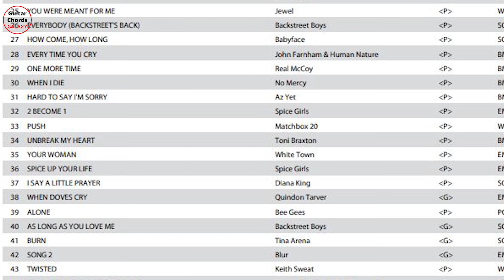Teme celebre #8 - Song 2 (Blur) | Tutorial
Acest tutorial îți prezintă  tutorialul riff-ului piesei "Song 2" a trupei Blur. Woo-hoo!
Afla detalii despre cum s-a nascut aceasta tema celebra, despre trupa Blur si invata acest riff atat de simplu, dar atat de puternic!
Spor la studiat!

Vizionare plăcută!

Îti stau la dispoziție dacă ai nevoie de lămuriri suplimentare. Dacă ai orice întrebare, nu ezita să scrii în secțiunea de comentarii de mai jos

Nu uita să dai un like și să lași un comentariu.